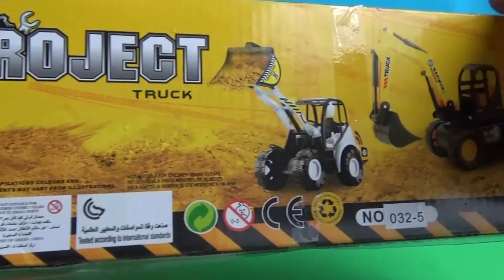Toy tractors, excavators. Video For Kids. Zabawki Dla Dzieci